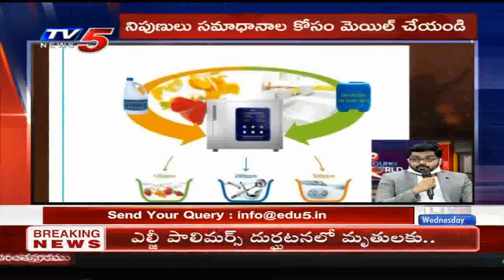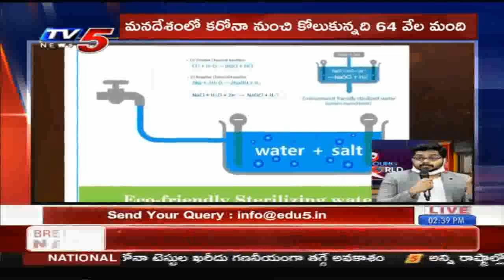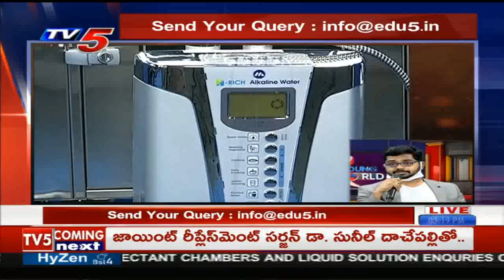కొవిడ్ కంబాటర్స్ | Young World | 27th May 2020 | Hygen BioFactor